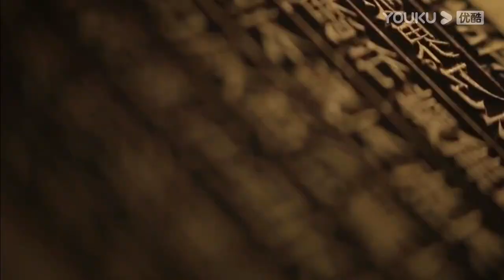【梅毅说中国史 宋辽金夏篇】EP133 终日醉酒频杀人 | 多角度解读中国史 | 优酷纪实 YOUKU DOCUMENTARY